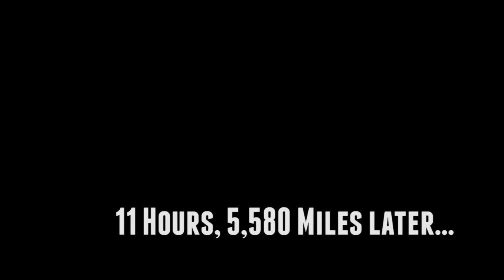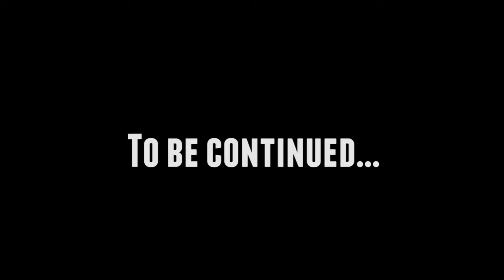Journey To America: Airport Trouble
I'm just glad I wasn't killed.
More of these tales every week? Or every other week? I dunno.